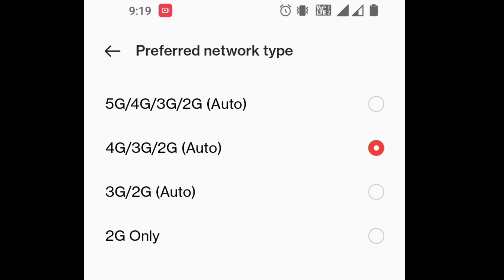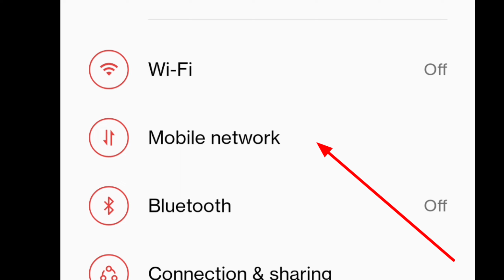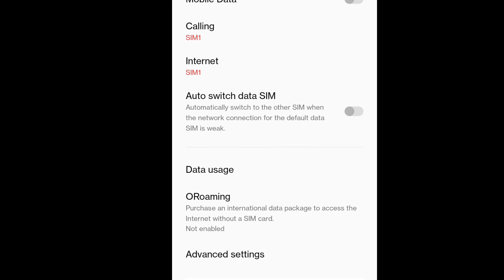5g Network Hai Par Mobile Mai Nahi Chal Raha Hai | 5g Not working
5g Network Hai Par Mobile Mai Nahi Chal Raha Hai | 5g Not working

➤Guys in this video we will see -5g Network Hai Par Mobile Mai Nahi Chal Raha Hai | 5g Not working

I am Used Music In My Video-Day 7 - Dream Away